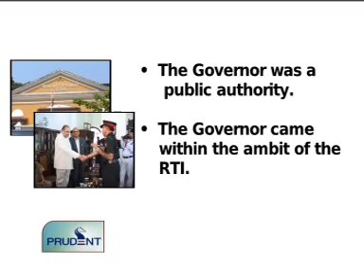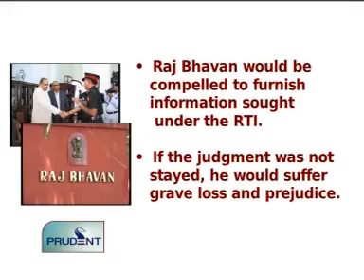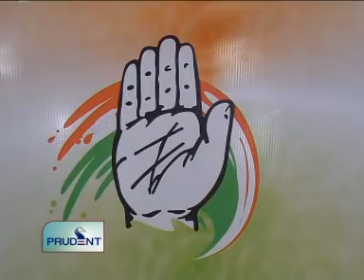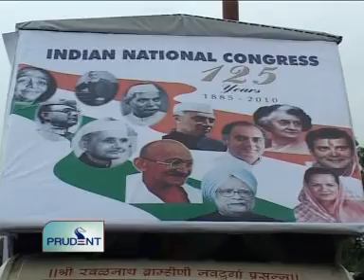Goa News Prudent Media November 29 2011 seg 2